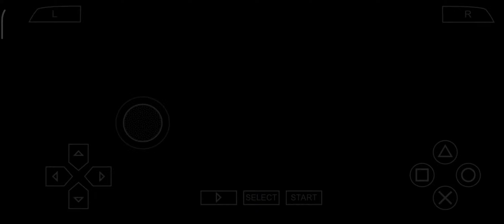TMGS3 | Sakurai Kouichi (Christmas)